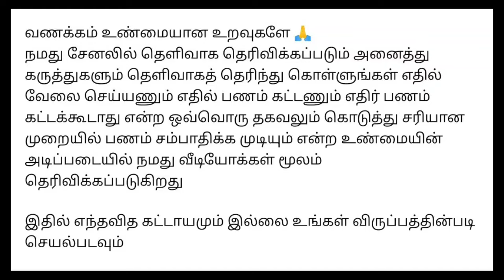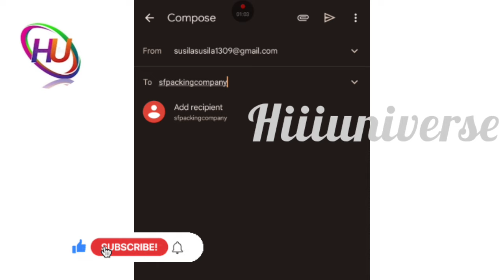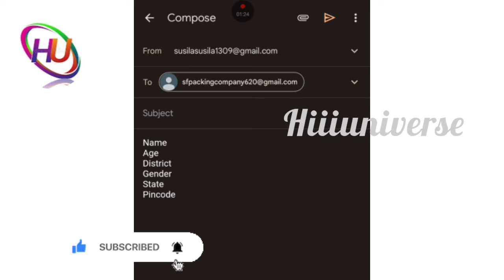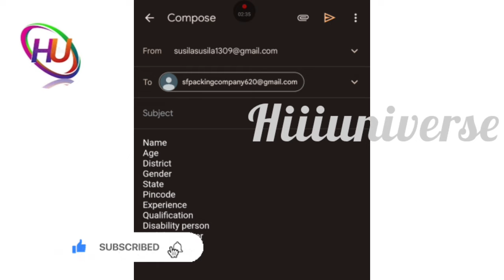safety pin பேக்கிங் செய்துதர தமிழ்நாடு முழுவதும் ஆட்கள் தேவை / மாதம் ₹42,000 ரூபாய் வருமானம் பெறலாம்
⭕️முக்கிய குறிப்பு : இந்த வேலைக்கு அனைத்து விவரங்களையும் தெளிவாக கேட்டு தெரிந்துகொண்டு சேரவும்..

நமது சேனல் -இல் போடப்படும் வேலைவாய்ப்பு செய்திகள் கீழ் குறிப்பிடப்பட்டுள்ளன 👇👇👇👇

📣Women Jobs
📣Mobile Jobs
📣Online Jobs

நமது சேனலில் போடும் அனைத்து வீடியோக்களையும் கண்டு மகிழுமாறு கேட்டுக்கொள்ளுகிறோம் .டேட்டா என்ட்ரி கேப்சா என்ட்ரி மொபைல் ஏர்னிங் ஆப்ஸ் போன்ற வீடியோக்கள் நமது சேனலில் போடப்பட்டு இருக்கிறது.இவை அனைத்து நிறுவனத்தில் இருந்து பேமென்ட் றுத்தப்பட்டால் அதற்கு மட்டும் ுப்பு ஏற்கபட மாட்டாது.நாங்கள் ஓர் மீடியேட்டர் மட்டுமே இதில் வருமானங்கள் எவ்வளவு எத்தனை நாட்களில் வருமானம்

@Hiii Universe  👈👈👈